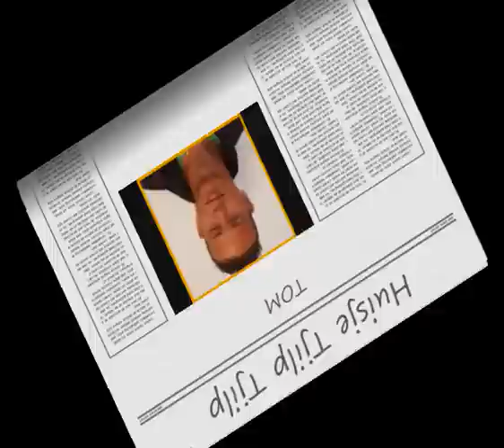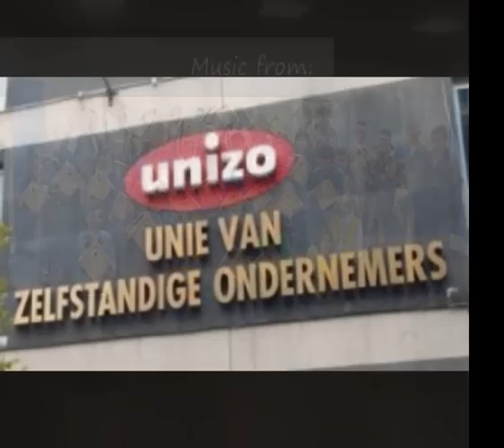Workshop nestkastje bouwen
Onze eerste 'klanten' van onze workshop 'Nestkastje bouwen' speciaal voor basisscholen, dit bouwpakket is ook los verkrijgbaar via onze webshop. Wilt u ook een workshop aanvragen dan verwijzen wij u graag naar onze - voor groepen hebben wij speciale prijzen, vraag ernaar, wij geven u graag verdere uitleg of informatie.